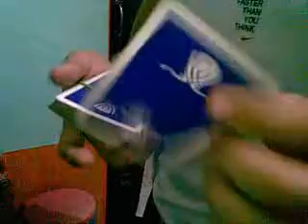Elastic Shock/Color Change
Credits to Calen Morelli